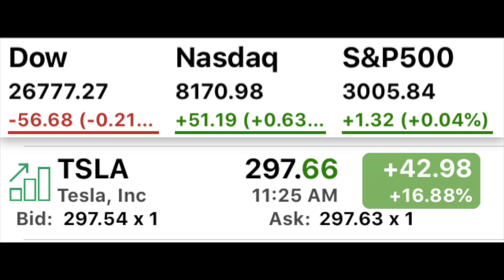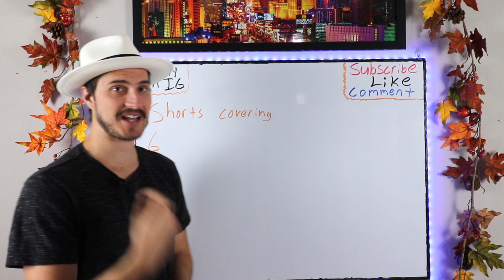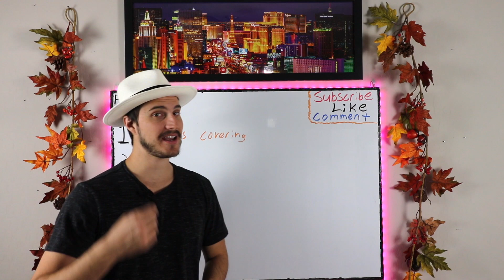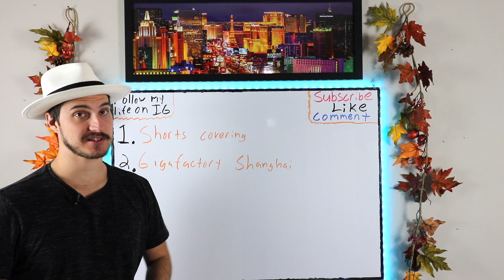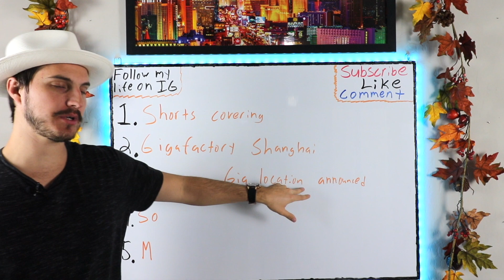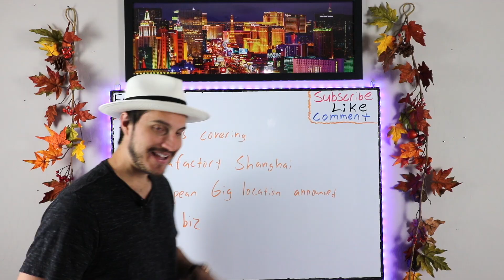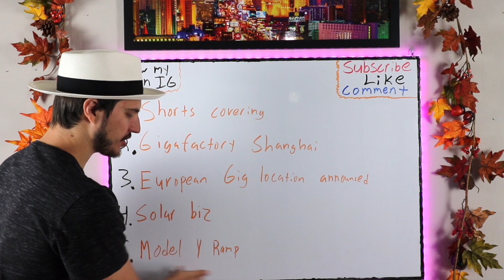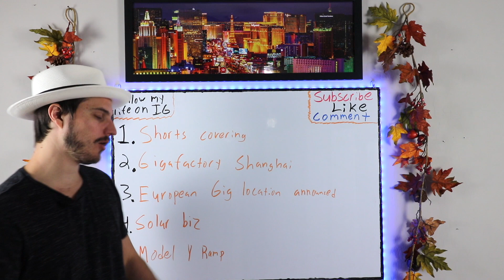Tesla Stock Has Record Day! What Is Next for Tesla & Elon Musk?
Tesla stock has gone absolutely beast mode here today! Tesla and Elon Musk have some amazing things planned for Tesla over the next 9 months... Im talking some company changing things...

The first would be the fact that Tesla short sellers are starting to cover their shares and will likely continue to do so over the coming months. The second thing is Gigafactory shanghai is starting production and should ramp the Tesla model 3 very quickly.

The third thing Tesla has going on is the company should announce the European Gigafactory very soon. The 4th thing Tesla has going on over the next 9 months is the ramping back up of the Tesla solar business. This is a massive cherry on top for Teslas valuation if this can become huge. On the Tesla Q3 2019 earnings conference call Elon Musk the CEO of Tesla said he thinks the solar business can be bigger than the automotive business. That would be just great for Tesla.

Lastly the model Y will start production likely within the next 9 months. The Tesla model y has a great chance to be a better seller than the model 3 in some markets including the United states in my opinion. needless to say it will be a very exciting next 9 months for Tesla stock and tesla the company!